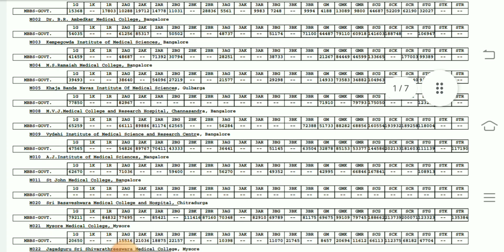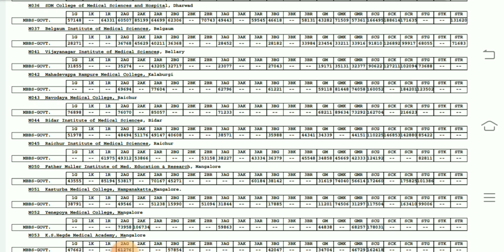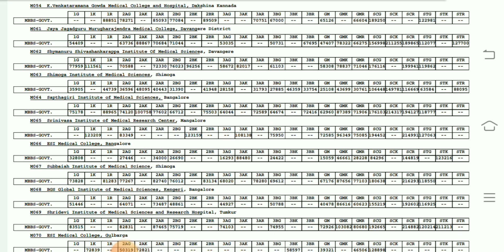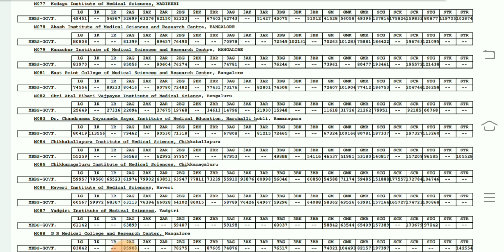neet mock allotment cut off released by kea officially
Neet ug mock allotment results / neet allotment / mock allotment results